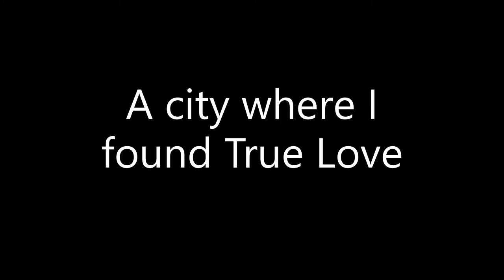Night Eagle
Promoting my debut rap album "Streets of Toronto", here comes a new release!